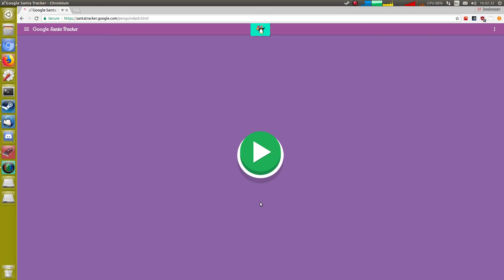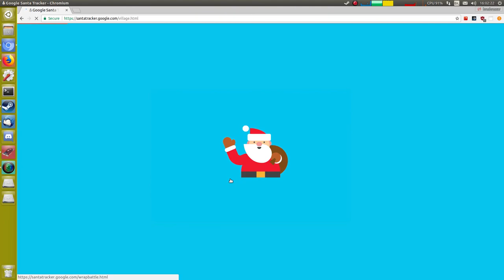Google Santa Tracker 8th December 2017 reverse